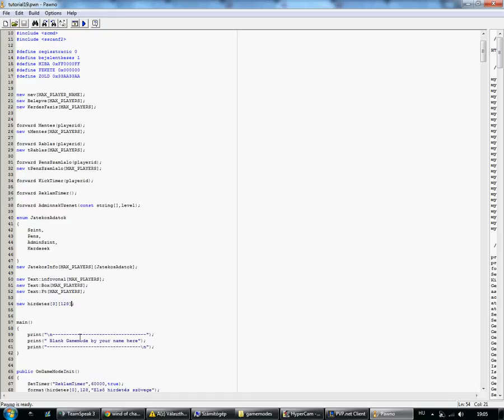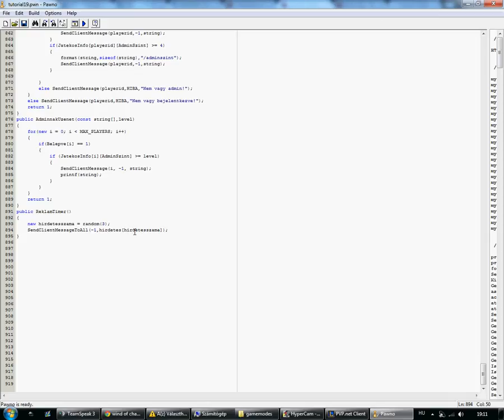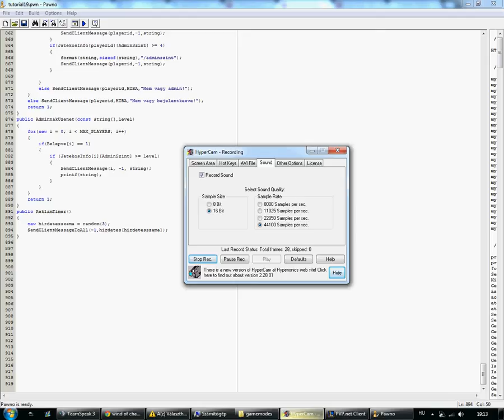SA:MP Scriptelés - Automata random hirdetés (19. Rész)